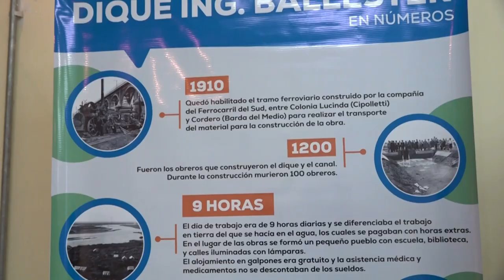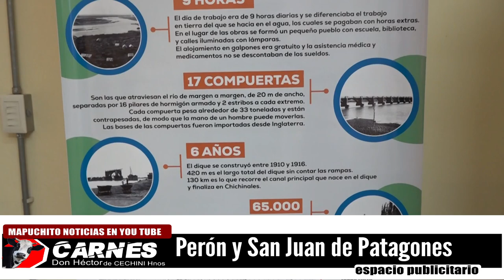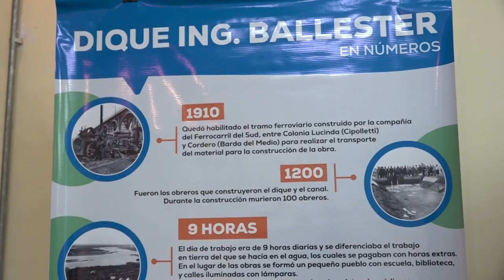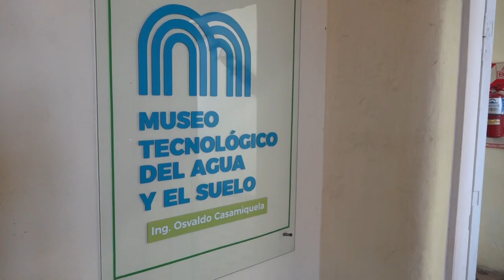LLEGA LA NOCHE DE LOS MUSEOS